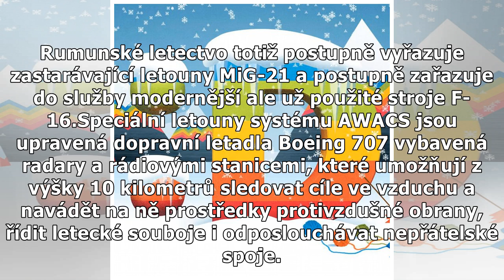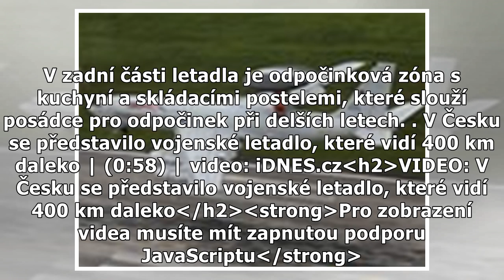Evropský summit v Rumunsku střeží letouny AWACS a italské stíhačky